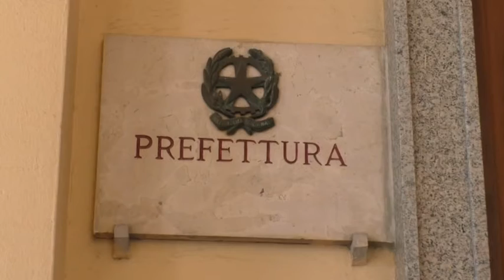INCENDI A BATTIPAGLIA, INCONTRO CON IL PREFETTO